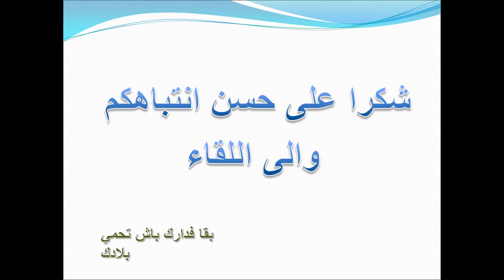CE5 la langue française (Lecture : Le Voyage de M. Perrichon)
CE5
la langue française
 (Lecture : Le Voyage de M. Perrichon)